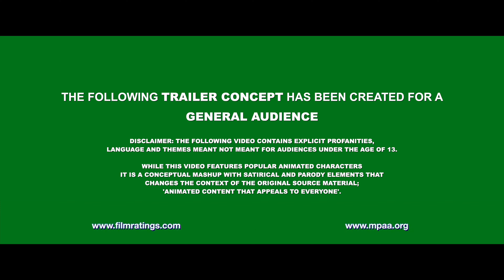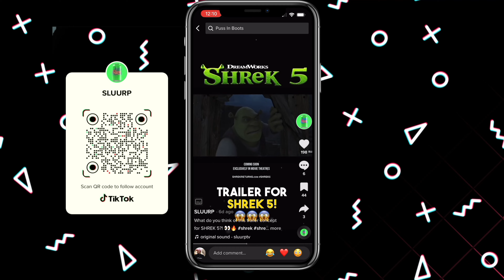The Super Mario Bros Movie 2 (2024) | Teaser Trailer Announcement Concept - Illumination Animation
Get ready for the ultimate adventure as the Super Mario Bros return to the big screen in "The Super Mario Bros Movie 2 (2024)". This fanmade teaser trailer announcement concept gives us a sneak peek at what we can expect from the highly anticipated sequel. Produced by Illumination Entertainment, the movie pays homage to the classic game "Mario Galaxy" and features beloved characters like Yoshi and Rosalina. With stunning visuals and thrilling action, this trailer will have fans of all ages on the edge of their seats. Don't miss out on the excitement - watch "The Super Mario Bros Movie 2 (2024) | Teaser Trailer Announcement Concept - Illumination Animation" now!

WE ARE COVERING: POST CREDIT | END CREDIT | CREDIT SCCENE | ENDING | YOSHI | YOSHI EGG | The Super Mario Bros Movie 2 | Mario Movie 2 | Sequel | MARIO 2 |

USEFUL TOOLS & INFO 🛠️
MARIO MOVIE BUNDLE
Mario Yoshi Movie Merch
MARIO MOVIE
Microphone We Use
Mac We Use

CREDIT 📣
Footage" SLUURP | Illumination | Universal Pictures

Directed by Aaron Horvath and Michael Jelenic (collaborators on Teen Titans Go!, Teen Titans Go! To the Movies) from a screenplay by Matthew Fogel (The LEGO Movie 2: The Second Part, Illuminations’s Minions: The Rise of Gru), the film stars Chris Pratt as Mario, Anya Taylor-Joy as Princess Peach, Charlie Day as Luigi, Jack Black as Bowser, Keegan-Michael Key as Toad, Seth Rogen as Donkey Kong, Fred Armisen as Cranky Kong, Kevin Michael Richardson as Kamek and Sebastian Maniscalco as Spike.

The film is produced by Illumination founder and CEO Chris Meledandri and by Shigeru Miyamoto for Nintendo. The film will be co-financed by Universal Pictures and Nintendo and released worldwide by Universal Pictures.

CAST 👥
Chris Pratt as Mario
Anya Taylor-Joy as Princess Peach
Charlie Day as Luigi
Jack Black as Bowser
Keegan-Michael Key as Toad
Seth Rogen as Donkey Kong
Fred Armisen as Cranky Kong
Kevin Michael Richardson as Kamek
Sebastian Maniscalco as Foreman Spike
Charles Martinet, who voices Mario and various other characters in the franchise, will also appear in undisclosed cameo roles.